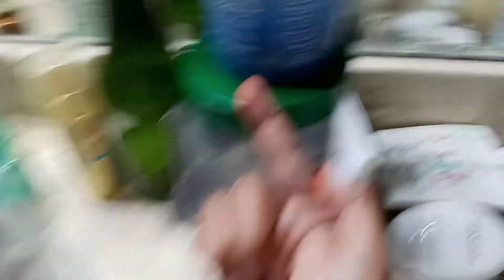Khumba 2004 Cold Wing Its Stink